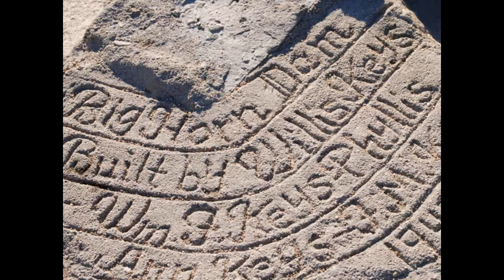My Movie+Joshua Tree Barker Dam